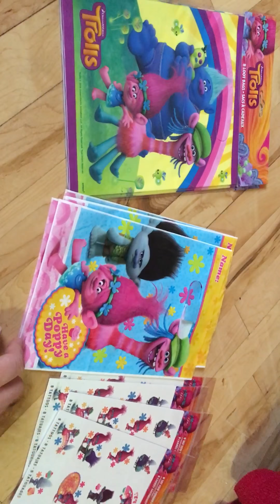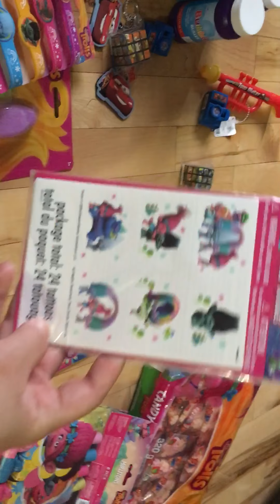Trolls loop bag haul